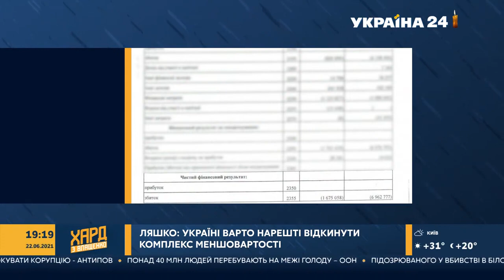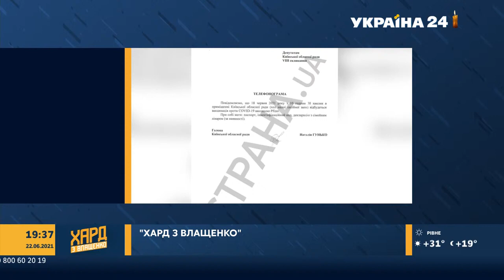Олег Ляшко в ефірі «ХАРД з Влащенко». 22.06.2021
Лідер Радикальної партії Олег Ляшко в ефірі «ХАРД з Влащенко»